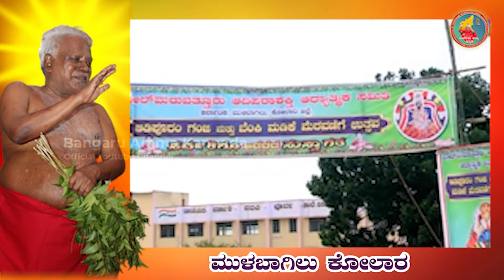ಜನನಿಯ ಧರಣಿ • 30.08.2024 • ಅಮ್ಮನ ಅಮೃತವಾಣಿ • Jananiya Dharani • Friday Special